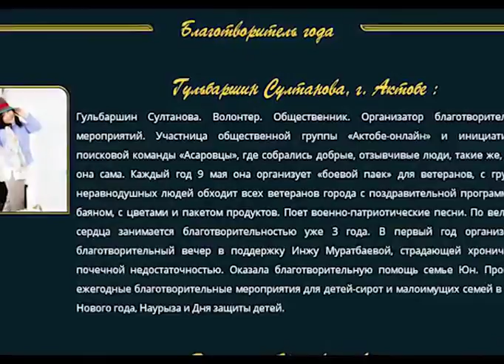Город сегодня (Рика ТВ) от 8 ноября 2017 года